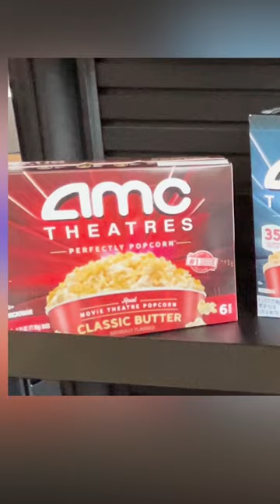Sweet Secrets Behind AMC's Blockbuster Candy Line 🍫🍿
Discover how AMC crafted their perfect cinema sweets, from the ideal chocolate coating thickness to expanding their menu based on customer feedback. Join us as we explore their journey to becoming a candy powerhouse alongside their popcorn empire.